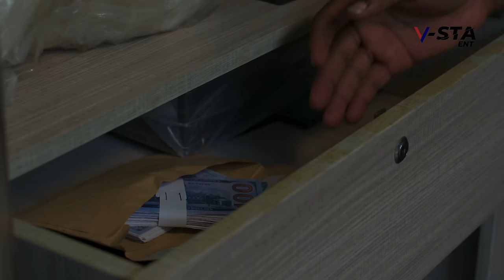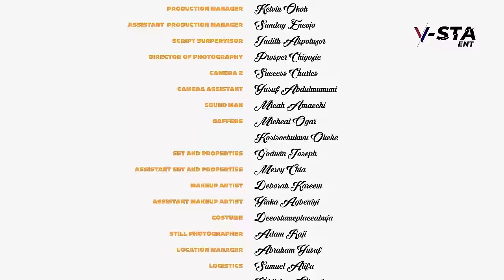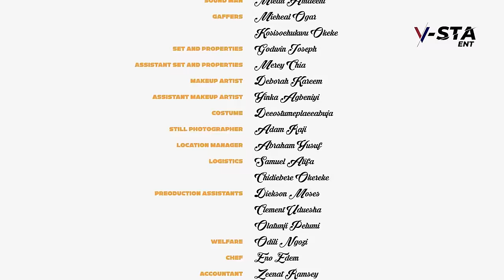She Was Kind To The Poor Stranger They Met Not Knowing He Was A Rich Guy In Disguise To Find A Wife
IN THE MIDDLE OF AN ORDINARY LIFE